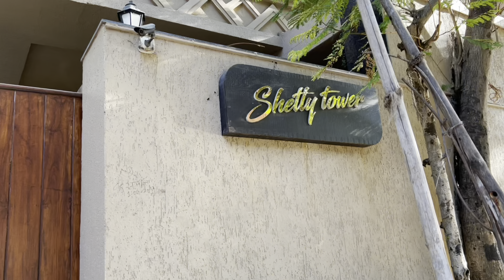Mumbai Akshay Kumar House & Juhu Actor's HOUSE'S